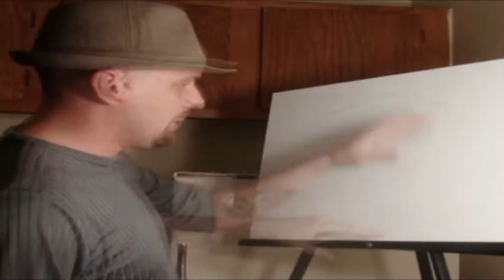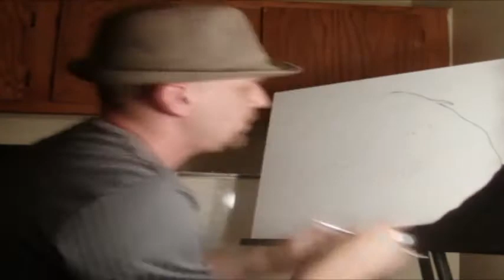"Nino" painted by John Allen